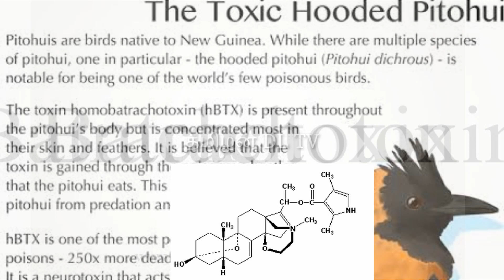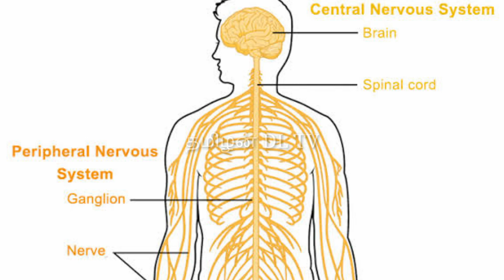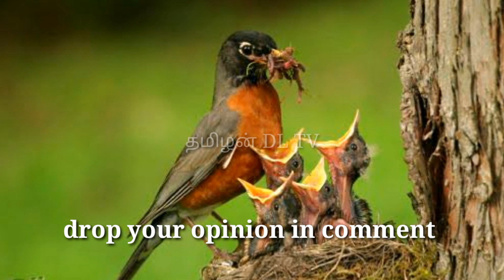a poison bird pitohui | 5 poisonous birds first scientifically confirmed poison bird| tamilan dl tv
top 5 poison bird in the world
1.pitohui
lives in iceland of papua new guinea
it was found 1989 by scientis